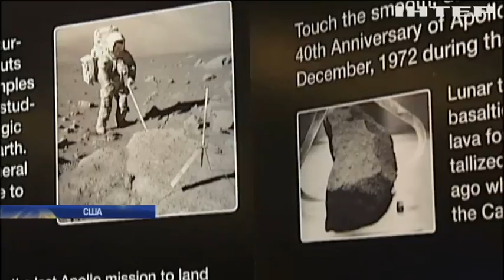Дональд Трамп збільшить бюджет програм з освоєння супутника Землі